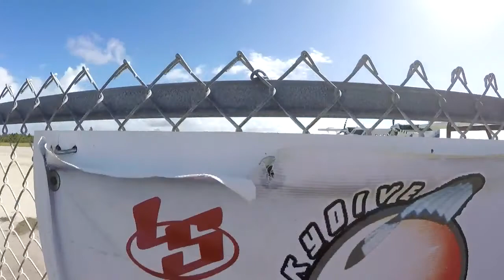Skydive Sebastian - Anna's Skydive